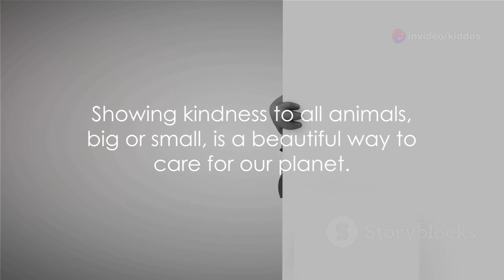Meet Our Endangered Friends!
Explore the fascinating world of endangered animals with your little ones in this engaging video! Join us as we dive into the lives of majestic rhinos, mighty elephants, and magnificent tigers. Discover their unique habitats, behaviors, and the challenges they face in the wild.

Designed specifically for toddlers, this video features vibrant visuals, captivating narration, and interactive elements to keep your little ones entertained and educated. Learn about the importance of preserving these incredible species and how we can all play a role in protecting them.

Embark on an adventure through the wild and spark your child's curiosity about the wonders of nature.

OUTLINE:

00:00:00 Meet Our Animal Friends
00:00:28 Why Are They Endangered?
00:01:22 How We Can Help

استكشف العالم الرائع للحيوانات المهددة بالانقراض مع أطفالك الصغار في هذا الفيديو الجذاب! انضم إلينا ونحن نغوص في حياة وحيد القرن المهيب، والفيلة الجبارة، والنمور الرائعة. اكتشف موائلها وسلوكياتها الفريدة والتحديات التي تواجهها في البرية.

يتميز هذا الفيديو المصمم خصيصًا للأطفال الصغار بصور نابضة بالحياة وسرد آسر وعناصر تفاعلية لإبقاء أطفالك مستمتعين ومتعلمين. تعرف على أهمية الحفاظ على هذه الأنواع المذهلة وكيف يمكننا جميعًا أن نلعب دورًا في حمايتها.

انطلق في مغامرة عبر البرية وأشعل فضول طفلك حول عجائب الطبيعة.

इस आकर्षक वीडियो में अपने छोटे बच्चों के साथ लुप्तप्राय जानवरों की आकर्षक दुनिया का अन्वेषण करें! जैसे ही हम राजसी गैंडों, शक्तिशाली हाथियों और शानदार बाघों के जीवन में गोता लगाते हैं, हमारे साथ जुड़ें। उनके अनूठे आवासों, व्यवहारों और जंगल में उनके सामने आने वाली चुनौतियों की खोज करें।

विशेष रूप से बच्चों के लिए डिज़ाइन किए गए इस वीडियो में आपके छोटे बच्चों का मनोरंजन और शिक्षा बनाए रखने के लिए जीवंत दृश्य, मनोरम वर्णन और इंटरैक्टिव तत्व शामिल हैं। इन अविश्वसनीय प्रजातियों के संरक्षण के महत्व के बारे में जानें और हम सभी उनकी सुरक्षा में कैसे भूमिका निभा सकते हैं।

जंगल में एक साहसिक यात्रा पर निकलें और प्रकृति के चमत्कारों के बारे में अपने बच्चे की जिज्ञासा जगाएँ।

Explore o fascinante mundo dos animais ameaçados de extinção com seus pequenos neste vídeo envolvente! Junte-se a nós enquanto mergulhamos na vida de majestosos rinocerontes, poderosos elefantes e magníficos tigres. Descubra seus habitats, comportamentos e desafios únicos que enfrentam na natureza.

Projetado especificamente para crianças pequenas, este vídeo apresenta visuais vibrantes, narração cativante e elementos interativos para manter seus pequenos entretidos e educados. Aprenda sobre a importância de preservar estas espécies incríveis e como todos nós podemos desempenhar um papel na sua proteção.

Embarque em uma aventura pela natureza e desperte a curiosidade do seu filho pelas maravilhas da natureza.

¡Explora el fascinante mundo de los animales en peligro de extinción con tus pequeños en este interesante vídeo! Únase a nosotros mientras nos sumergimos en las vidas de majestuosos rinocerontes, poderosos elefantes y magníficos tigres. Descubra sus hábitats únicos, comportamientos y los desafíos que enfrentan en la naturaleza.

Diseñado específicamente para niños pequeños, este video presenta imágenes vibrantes, narraciones cautivadoras y elementos interactivos para mantener a sus pequeños entretenidos y educados. Conozca la importancia de preservar estas increíbles especies y cómo todos podemos desempeñar un papel en protegerlas.

Embárquese en una aventura en la naturaleza y despierte la curiosidad de su hijo sobre las maravillas de la naturaleza.